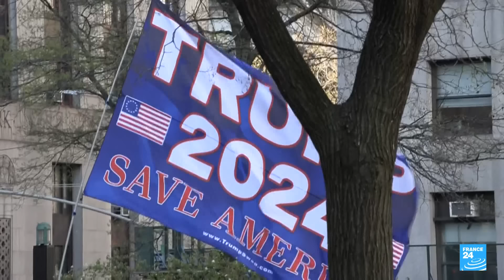Noticias del 2024/04/15 16h30 • FRANCE 24 Español